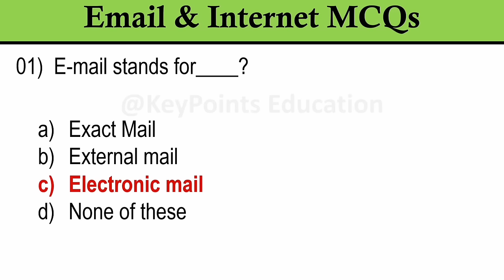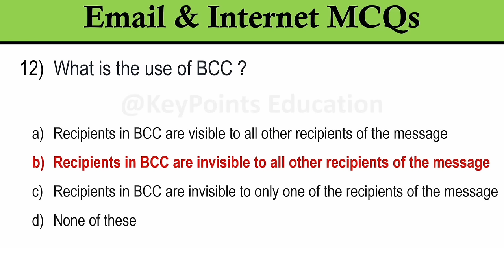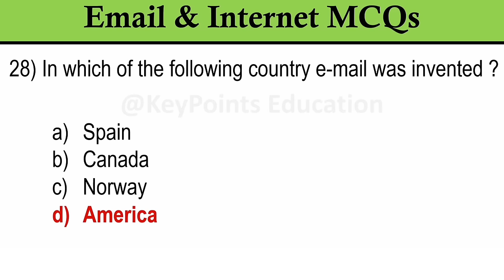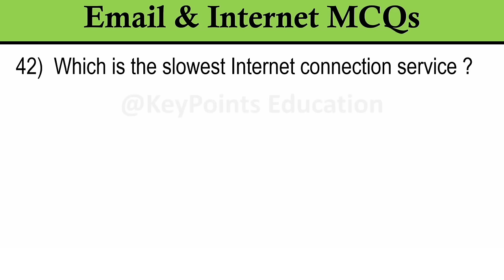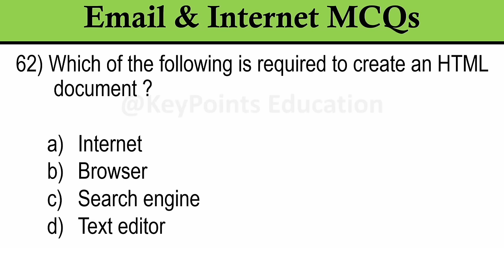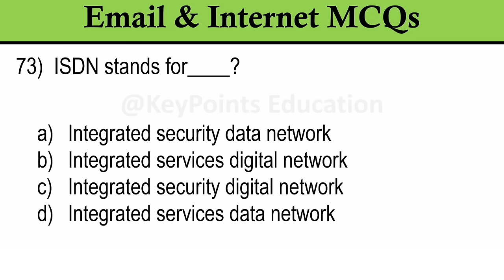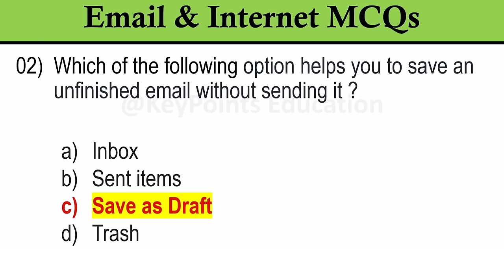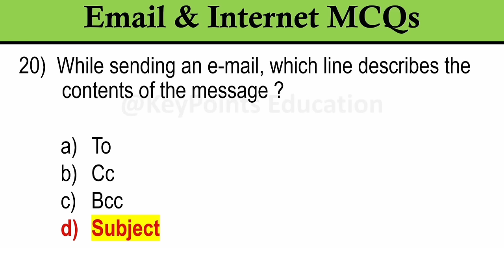Top 100+ Internet and Email MCQs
In this Video, You will learn " Top 100+ Most Important Internet and Email MCQs "

@KeyPoints Education

email mcq
internet mcq
email and internet mcq
email & internet mcq
email mcq questions
internet mcq questions
email and internet mcq with answers
internet and email mcq with answers
basic computer email mcq
mcq on email
mcq on email and internet mcq
email questions and answers
internet mcq quiz
email mcq for competitive exams
internet mcq for competitive exams
email and internet mcq for all competitive exams